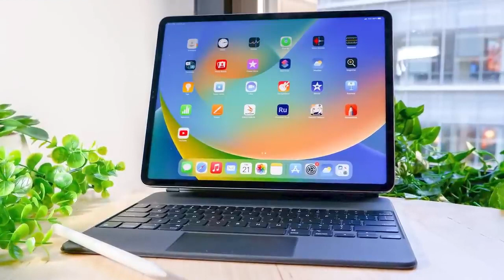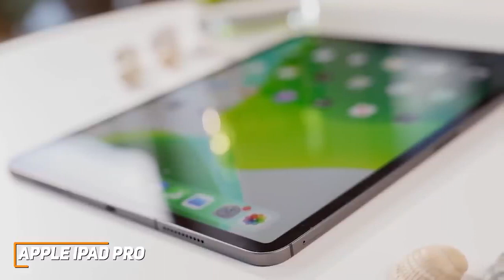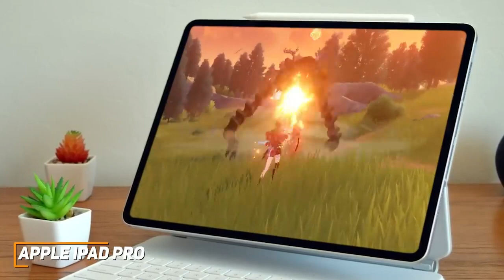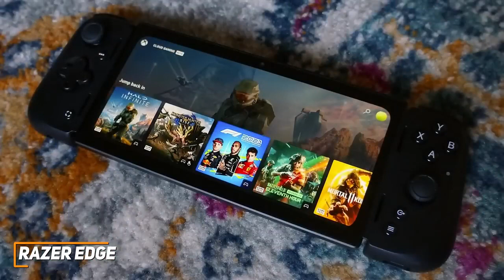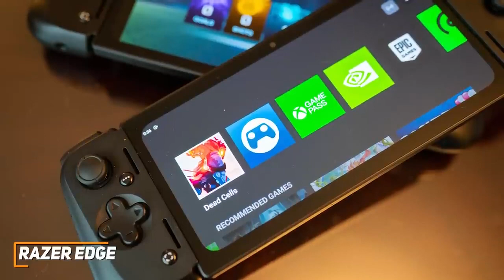Top 5 Best Handheld Game Console 2024